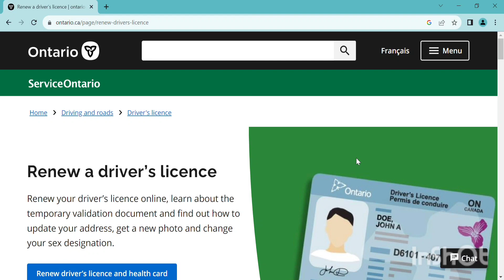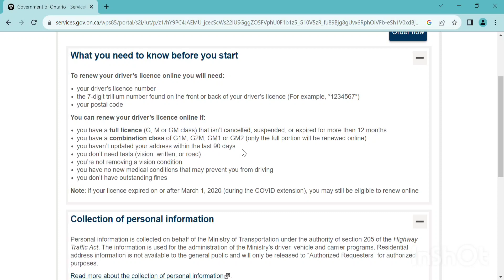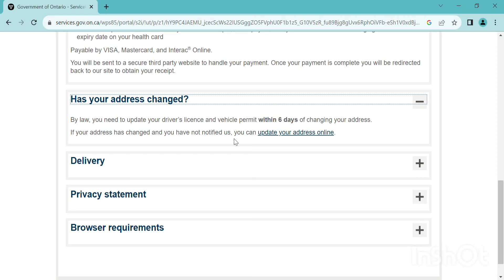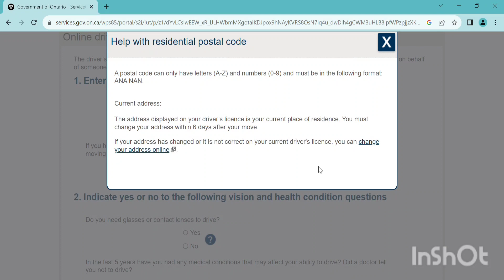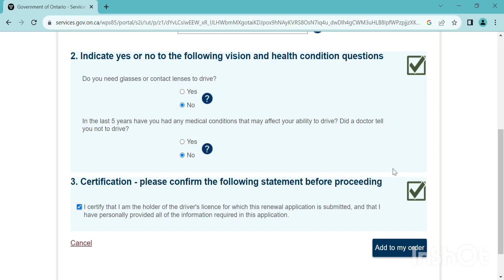HOW TO RENEW DRIVER'S LICENSE ONLINE| Ontario | STEP BY STEP PROCESS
In this Video I have showed how to renew your driver's license online.